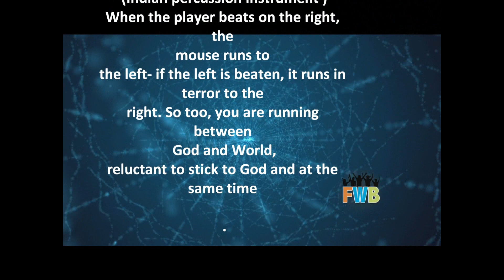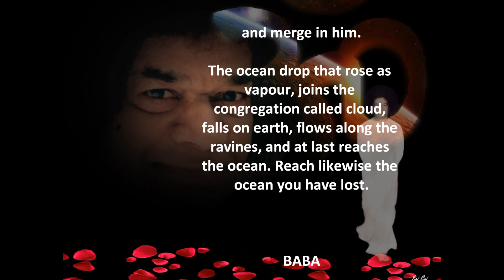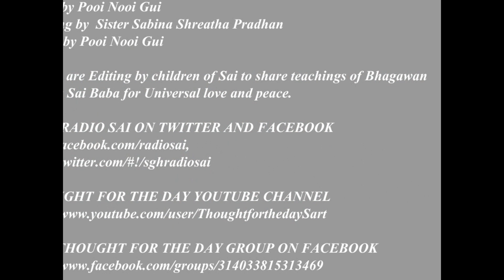Thought for the day as written in Prashanti Nilayam January 07, 2013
THOUGHT FOR THE DAY AS WRITTEN IN PRASHANTI NILAYAM
Today you are like a     mouse caught inside a Mridanga (Indian percussion instrument). When the     player beats on the right, the mouse runs to the left -- if the left is     beaten, it runs in terror to the right. So too, you are running between God     and World, reluctant to stick to God and at the same time, retreating from     the denials and disappointments of worldly activity temporarily.     Namasmarana (Remembrance of the Lord's Name) will make you stick to God     persistently. A lost child, regains joy only when it finds its mother -- so     too you will attain joy only when you find God within you and merge in Him.     The ocean drop that rose as vapour, joins the congregation called cloud,     falls on earth, flows along the ravines, and at last reaches the ocean.     Reach likewise the ocean you have lost.
-BABA
Videos presented by Children of Sai to share teachings of Bhagawan Sri Sathya Sai Baba for Universal Love and Peace.

Video by Pooi Nooi Gui
Read by Sabina Shreatha Pradhan